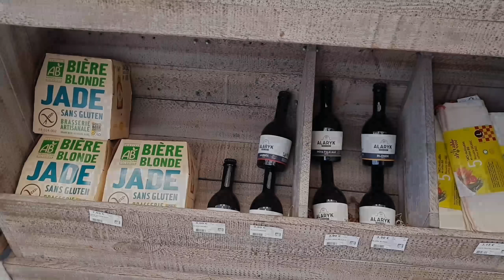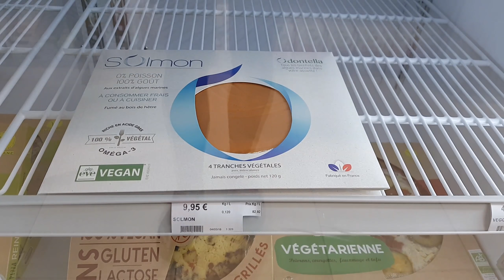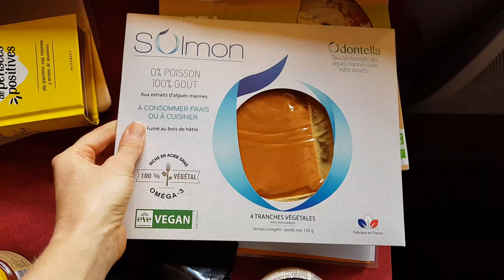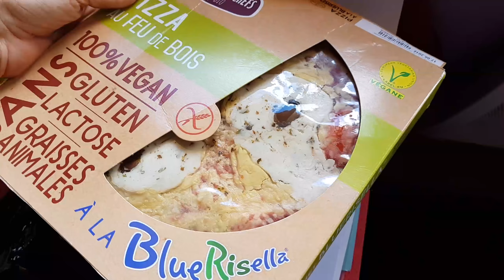Mes courses à Terre Vegane à Mulhouse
Visite du magasin Terre Vegane. Adresse: 64 Rue de l'Île Napoléon, 68170 Rixheim

Mon plan repas végétalien pour un IMC sain et mon ebook "Mincir grâce aux glucides"

Pour ceux qui ne souhaitent pas manger beaucoup de fruits et pour qui la solution des féculents est plus pratique, voilà le lien pour télécharger gratuitement le livre en couleur du Dr McDougall en français

Regardez absolument les reportages Cowspiracy Terriens La santé dans l'assiette et What The Health (youtu.be/hJAKWQ6dDpQ) afin de comprendre pourquoi exploiter les animaux est inutile, cruel et nuit à l'environnement.